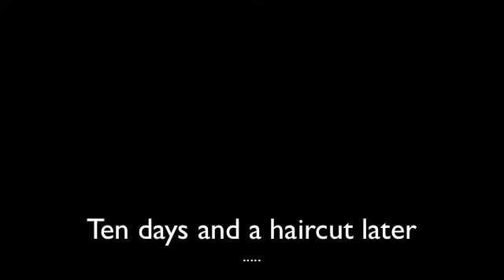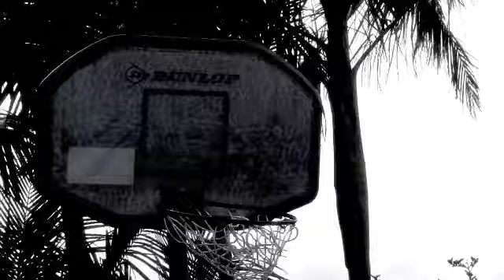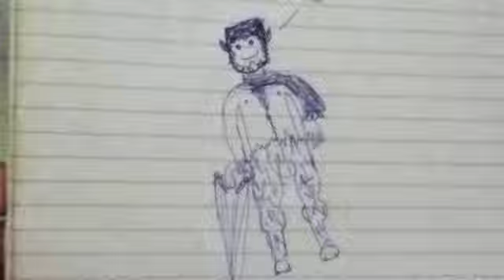Richards C4 Yura vision